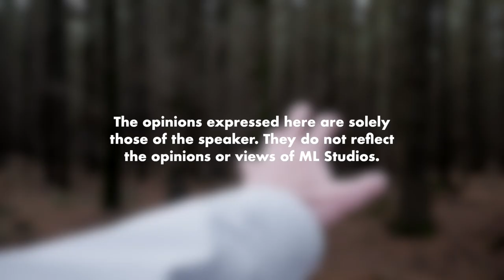Macam Mana Proses Menoreh Getah?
Ni kira short course untuk menoreh la eh 😂